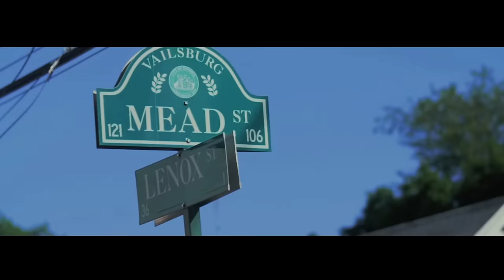Samini - New Style (Official Video)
Music video by Samini performing 'New Style. Highgrade Family / Samini Music

PLEASE NOTE: Unauthorized upload of this video is prohibited. Any unauthorized copy on any YouTube channel will be taken down. (C) 2015. Samini Music